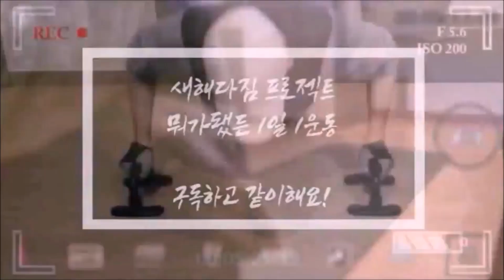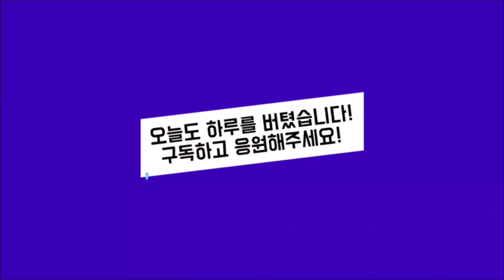만 45세 AZ의 매일 생활 운동 이젠 4년을 향해! (1237일차 - 홈트 VLOG)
벌써부터 날이 더워져서 힘든 하루였습니다. 비둘기망을 설치했는데 예상치 못하게 주차장 쪽에 비둘기 똥이 떨어지는 곳이 생겼습니다. 그곳을 작업하려면 나무랑 풀좀 뽑는 작업부터 해야하는데 날 더운데 많이 탈 것 같네요~